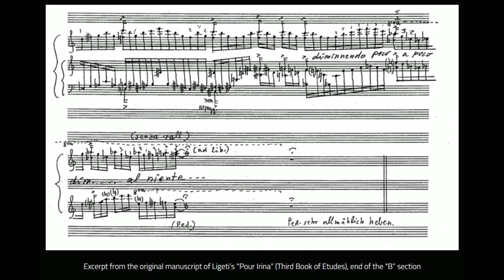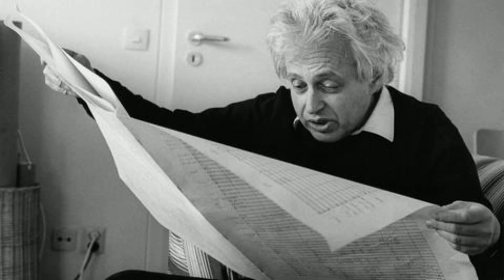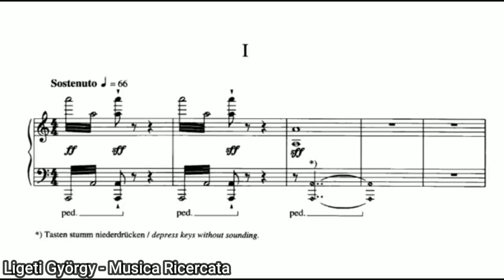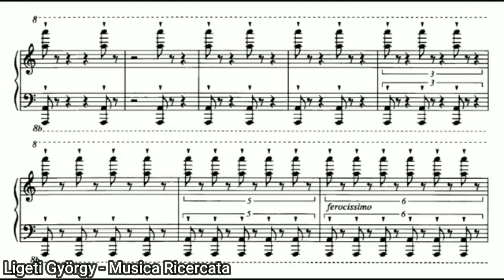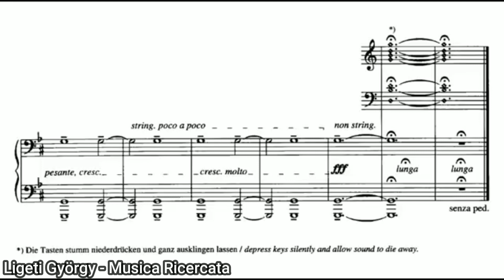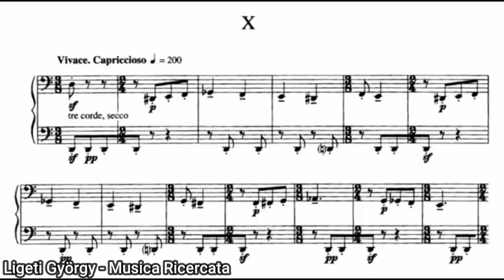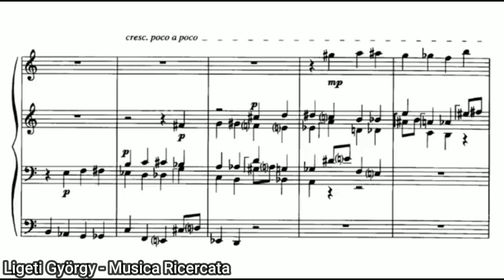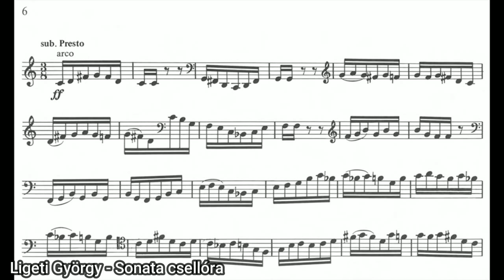Ligeti György zeneszerző: montázs videó - Ligeti100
Száz esztendeje született Erdélyben Ligeti György. 1923. május 28. Dicsőszentmárton (Diciosânmartin, ma Târnăveni - Románia). A budapesti Zeneakadémia neveltje volt, 1956-os emigrációját követően Nyugat-Európában dolgozott. Ligeti György magyar származású osztrák zeneszerző, a huszadik századi komolyzene világhírű mestere nyolcvanhárom éves korában hunyt el Bécsben.  "Nem alkalmazkodom semmihez, még az avantgardhoz sem" - nyilatkozta Ligeti. Ligeti György nem a könnyen emészthető zenéket komponált. A dallamot és ritmust hangmasszává bontó kísérletező zenék voltak rá jellemzők. Munkáit pedig felhasználta Kubrick a 2001 Űrodüsszeia, a Ragyogás és a Tágra zárt szemek című filmjeihez, sőt, a Charlie és a csokigyárban is hallhatóak Ligeti részletek. A művész munkásságát számos jelentős, nemzetközi kitüntetéssel és Kossuth-díjjal is elismerték. 2006. június 12-én Bécsben hunyt el. Ligeti György magyar zsidó szülők gyermekeként született a Romániában, édesapja banktisztviselő, édasanyja szemorvos volt. Gyermekkorában elsősorban a természettudományok (földrajz, kémia, matematika) iránt érdeklődött, 5 és 13 éves kora között egy képzeletbeli világot alkotott, amelyet Kylwyriának nevezett el. Viszonylag későn, tizennégy éves korában kezdett zongorázni. Ekkor komponálta első művét, egy keringőt, Grieg stílusában. Később dalokat, zongora- és kamaradarabokat (vonósnégyes, hegedű-zongora duó), valamint egy szimfóniát írt. 1941-ben érettségizett, származása miatt azonban nem vették fel a kolozsvári egyetemre, ezért 1941 és 1943 között a zenekonzervatóriumban tanult tovább Farkas Ferenc tanítványaként, Kadosa Páltól pedig Budapesten vett magánórákat. 1941-ben jelent meg először nyomtatásban műve, a mezzoszoprán hangra és zongorára írt Kineret. 1944-ben Ligetit is behívták a hadseregbe, munkaszolgálatosként Szegedre majd Nagyváradra került, többször fogságba esett, végül Kolozsvárra menekült. Ebben az időszakban komponált kórusművein (Dereng már a hajnal, Magos kősziklának, Idegen földön), elsősorban Kodály hatása érződik. 1945-tól 1949-ig a budapesti Zeneakadémián tanult, tanárai Veress Sándor, Járdányi Pál, majd Farkas Ferenc voltak, rendszeresen látogatta Kadosa Pál óráit is. 1945 szeptemberében, a felvételi alkalmával ismerkedett meg Kurtág Györggyel, akivel életre szóló barátságot kötött. A főiskola elvégzése után Bárdos Lajostól zeneelemzést tanult, majd egy évet ösztöndíjasként Romániában töltött. Megnősült (első felesége Brigitte Low, egy német üzletember lánya volt), majd a bukaresti Népzenei Intézetben és Kolozsváron folytatott tanulmányokat, Arad megyében és Kolozsvár környéki falvakban népdalokat gyűjtött. 1950-ben tért vissza Budapestre, ahol - Kodály Zoltán és Kadosa Pál támogatásával - kinevezték a Zeneakadémia összhangzattan, ellenpont és formatan tanárává. 1951 tavaszán elvált Brigittétől, augusztusban pedig feleségül vette Spitz Verát (az esküvői tanú Kurtág György volt). Ligeti György pályáján mindvégig saját utakat keresett, zeneszerzői stílusa egyedi és változatos volt. Nem gondolkodott programokban, kerülte a dogmákat, műveit nem határozta meg valamilyen általános elmélet, központi gondolat, világmagyarázat vagy mondanivaló. Nem volt egységes zenei nyelve, nézeteit, elképzeléseit folyamatosan revideálta, új problémákat vetett fel és oldott meg.